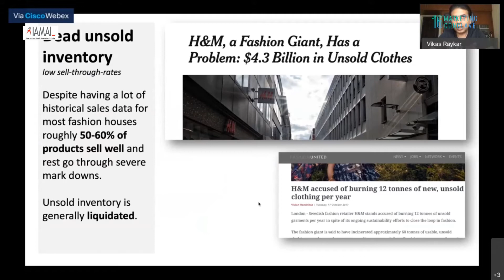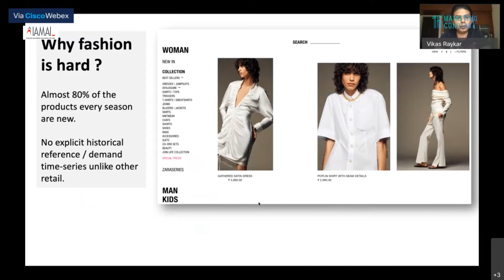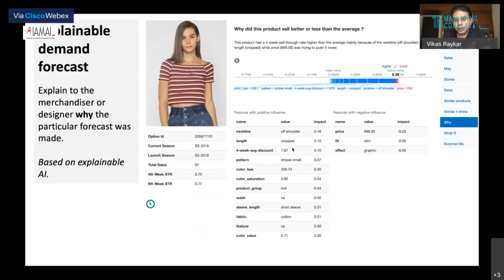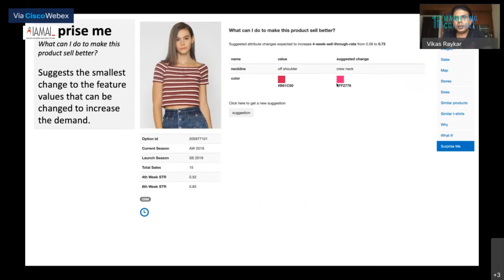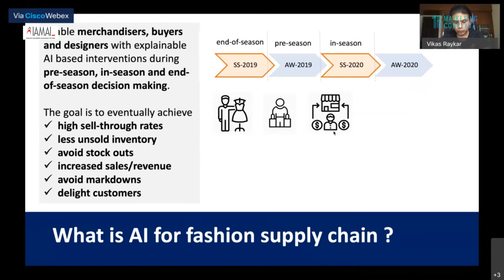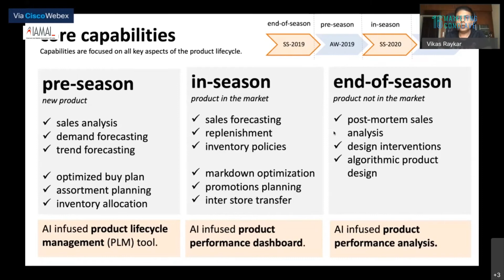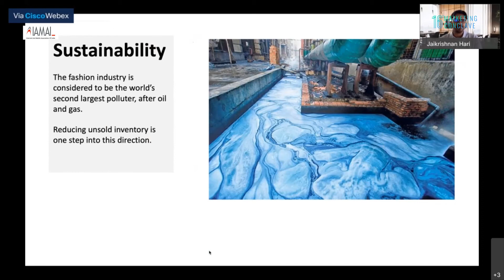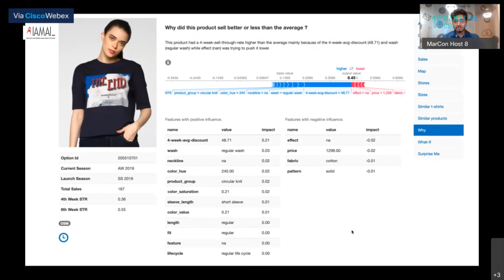Case Study Unlock the Power of AI for Fashion Supply Chain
Vikas Raykar - STSM and Manager, IBM Research AI for Supply Chain, IBM India Pvt Ltd.
Jaikrishnan Hari - Program Director, IBM Research, IBM India Pvt Ltd.